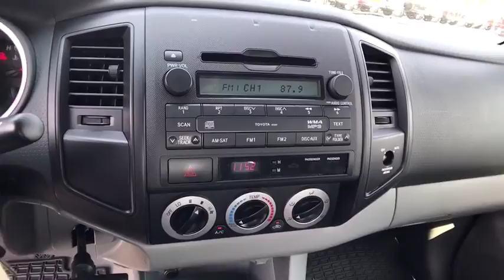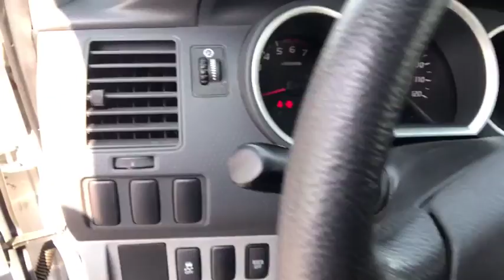2010 TOYOTA TACOMA Redding, Eureka, Red Bluff, Chico, Sacramento, CA AZ726689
2010 TOYOTA TACOMA

FUEL EFFICIENT 26 MPG Hwy/20 MPG City! SUPER WHITE exterior and GRAPHITE interior, Tacoma trim. CARFAX 1-Owner. CD Player, iPod/MP3 Input. 5 Star Driver Front Crash Rating. SEE MORE!br /br /KEY FEATURES INCLUDEbr /iPod/MP3 Input, CD Player MP3 Player, Electronic Stability Control, Bucket Seats, Brake Assist, 4-Wheel ABS. Toyota Tacoma with SUPER WHITE exterior and GRAPHITE interior features a 4 Cylinder Engine with 159 HP at 5200 RPM*. br /br /EXPERTS CONCLUDEbr /Toyota's mid-size pickup holds its ground in a segment hit hard by a lack of buyer interest and industry investment. -CarAndDriver.com. 5 Star Driver Front Crash Rating. 5 Star Driver Side Crash Rating. Great Gas Mileage: 26 MPG Hwy. br /br /SHOP WITH CONFIDENCEbr /AutoCheck One Owner br /br /BUY FROM AN AWARD WINNING DEALERbr /Are you browsing other Mt. Shasta or Red Bluff Chevrolet dealerships? Don't buy until you visit Lithia Chevrolet of Redding. Our inventory includes the popular Chevy Cruze, the versatile Chevy Suburban and the powerful Chevy Silverado pickup truck. Browse our entire inventory of cars, trucks and SUVs. Horsepower calculations based on trim engine configuration. Fuel economy calculations based on original manufacturer data for trim engine configuration. Please confirm the accuracy of the included equipment by calling us prior to purchase. br / Some of our Pre-Owned vehicles may be subject to unrepaired safety recalls. Check for a vehicle's unrepaired recalls by VIN at